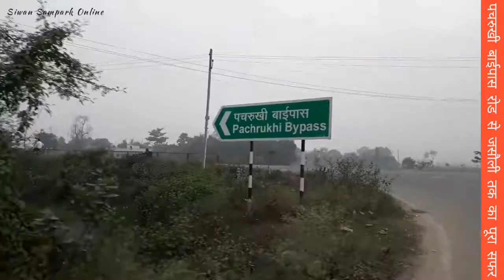पचरुखी बाईपास रोड से जसौली तक का पूरा सफर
सिवान .. .. .. बिहार राज्य का एक जिला जिसका मतलब होता है "बॉर्डर" . . . और जैसा नाम वैसा ही पहचान। जी हाँ, सिवान शहर बिहार के उत्तर पश्चिमी सीमा पर स्थित है। इस शहर का पुराना नाम "अलीगंज" था, जिसे बाद में बदल के "सिवान" रखा गया।
इस शहर की अपनी एक पहचान है। देश के पहले राष्ट्रपति "देशरत्न डॉ० राजेंद्र प्रसाद" इसी शहर के एक गाँव जीरादेई से थे जो टाउन से लगभग 9 किमी रूर पश्चिम दिशा में है। इस शहर को यहाँ के भूतपूर्व सांसद डॉ० शहाबुद्दीन के नाम से भी जाना जाता है।
अपने शहर की सबसे बड़ी खास बात ये है की यहाँ हर प्रकार के लोग मिलजुल के प्यार मोहब्बत के साथ रहते हैं। पर्व हो या त्यौहार हम सब मिलकर मानते हैं।

सिवान शहर का नामकरण और इतिहास

सिवान का नामाकरण मध्यकाल में यहाँ के राजा 'शिव मान' के नाम पर हुआ है। उनके पूर्वज बाबर के यहाँ आने तक शासन कर रहे थे। इसका एक अनुमंडल महाराजगंज है जिसका नाम इस क्षेत्र पर राज कर रहे महाराजा का घर या किला स्थित होने के चलते पड़ा है। इसी जिला के एक सामंत अली बक्श के नाम पर इसे अलीगंज भी पुकारा जाता था.  पाँचवी सदी ईसापूर्व में सिवान की भूमि कोसल महाजनपद का अंग था। कोसल राज्य के उत्तर में नेपाल, दक्षिण में सर्पिका (साईं) नदी, पुरब में गंडक नदी तथा पश्चिम में पांचाल प्रदेश था। इसके अंतर्गत आज के उत्तर प्रदेश का फैजाबाद, गोंडा, बस्ती, गोरखपुर तथा देवरिया जिला के अतिरिक्त बिहार का सारन क्षेत्र (सारन, सिवान एवं गोपालगंज) आता है। आठवीं सदी में यहाँ बनारस के शासकों का आधिपत्य था। १५ वीं सदी में सिकन्दर लोदी ने यहाँ अपना आधिपत्य स्थापित किया। बाबर ने अपने बिहार अभियान के समय सिसवन के नजदीक घाघरा नदी पार की थी। बाद में यह मुगल शासन का हिस्सा हो गया। अकबर के शासनकाल पर लिखे गए आईना-ए-अकबरी के विवरण अनुसार कर संग्रह के लिए बनाए गए ६ सरकारों में सारन वित्तीय क्षेत्र एक था और इसके अंतर्गत वर्तमान बिहार के हिस्से आते थे। १७वीं सदी में व्यापार के उद्देश्य से यहाँ डच आए लेकिन बक्सर युद्ध में विजय के बाद सन १७६५ में अंग्रेजों को यहाँ का दिवानी अधिकार मिल गया। १८२९ में जब पटना को प्रमंडल बनाया गया तब सारन और चंपारण को एक जिला बनाकर साथ रखा गया। १९०८ में तिरहुत प्रमंडल बनने पर सारन को इसके साथ कर इसके अंतर्गत गोपालगंज, सिवान तथा सारन अनुमंडल बनाए गए। १८५७ की क्रांति से लेकर आजादी मिलने तक सिवान के निर्भीक और जुझारु लोगों ने अंग्रेजी सरकार के खिलाफ अपनी लड़ाई लड़ी। १९२० में असहयोग आन्दोलन के समय सिवान के ब्रज किशोर प्रसाद ने पर्दा प्रथा के विरोध में आन्दोलन चलाया था। १९३७ से १९३८ के बीच हिन्दी के मूर्धन्य विद्वान राहुल सांकृत्यायन ने किसान आन्दोलन की नींव सिवान में रखी थी। स्वतंत्रता की लड़ाई में यहाँ के मजहरुल हक़, राजेन्द्र प्रसाद, महेन्द्र प्रसाद, फूलेना प्रसाद जैसे महान सेनानियों नें समूचे देश में बिहार का नाम ऊँचा किया है। स्वतंत्रता पश्चात १९८१ में सारन को प्रमंडल का दर्जा मिला। जून १९७० में बिहार में त्रिवेदी एवार्ड लागू होने पर सिवान के क्षेत्रों में परिवर्तन किए गए। सन 1885 में घाघरा नदी के बहाव स्थिति के अनुसार लगभग 13000 एकड़ भूमि उत्तर प्रदेश को स्थानान्तरित कर दिया गया जबकि 6600 एकड़ जमीन सिवान को मिला। १९७२ में सिवान को जिला (मंडल) बना दिया गया।

सीवान शहर का इतिहास, उम्मीद है आपको पसंद आएगी

बिहार एक ऐसा राज्य है जहाँ के हर एक जिले की एक अलग ही अपनी पहचान है। उन्ही जिलों में से एक जिला ऐसा है जो महाभारत काल से अपनी पहचान बनाता चला आ रहा है।  ऐसे महान जिले का नाम है “सीवान” जो बिहार के उत्तर पश्चिमी छोर पर उत्तर प्रदेश की सीमा से सटा हुआ है। इसके उतर में गोपालगंज जिला एवं पूर्व में छपरा जिला तथा दक्षिण में उत्तर प्रदेश का देवरिया जिला एवं पश्चिम में बलिया जिला इस्थित है। भारत के प्रथम राष्ट्रपति डा॰ राजेन्द्र प्रसाद तथा कई अग्रणी स्वतंत्रता सेनानियों की जन्मभूमि एवं कर्मस्थली के लिए सीवान जिला को जाना जाता रहा है।

सीवान का नाम मध्यकाल में यहाँ के महाराजा रहे ‘शिव मान’ के नाम पर रखा गया है। महाराजा शिव मान के पूर्वज बाबर के यहाँ आने तक शासन कर रहे थे। बाद में यह मुगल शासन का हिस्सा हो गया।  सीवान जिले का इतिहास महाभारत काल से ही चला आ रहा है। ईसापूर्व पाँचवी सदी में सीवान की भूमि कोसल महाजनपद का अंग था। कोसल राज्य के उत्तर में नेपाल, दक्षिण में सर्पिका (साईं) नदी, पुरब में गंडक नदी तथा पश्चिम में पांचाल प्रदेश था। इसके अंतर्गत आज के बिहार का सारन क्षेत्र छपरा, सीवान एवं गोपालगंज के अतिरिक्त उत्तर प्रदेश का फैजाबाद, गोंडा, बस्ती, गोरखपुर एवं देवरिया जिला आता था।  आठवीं सदी में सीवान की भूमि बनारस के शासको के आधीन था। पंद्रहवीं सदी में सिकन्दर लोदी ने यहाँ अपना आधिपत्य स्थापित किया था। बाबर ने अपने बिहार अभियान के समय सिसवां के नजदीक घाघरा नदी पार की थी। उसके बाद यह मुगल शासन का हिस्सा हो गया। 1908 में तिरहुत प्रमंडल बनने पर सारन को इसके साथ कर के सीवान को अनुमंडल बनाए गए था। 1920 में असहयोग आन्दोलन के समय सीवान के ब्रज किशोर प्रसाद ने पर्दा प्रथा के विरोध में आन्दोलन चलाया था। 1937 में हिन्दी के मूर्धन्य विद्वान राहुल सांकृत्यायन ने किसान आन्दोलन की नींव सीवान में रखी थी। 1972 में सीवान को सारन से अलग कर जिला (मंडल) बना दिया गया।
 उम्मीद है उपरोक्त जानकारी आपको पसंद आई होंगी